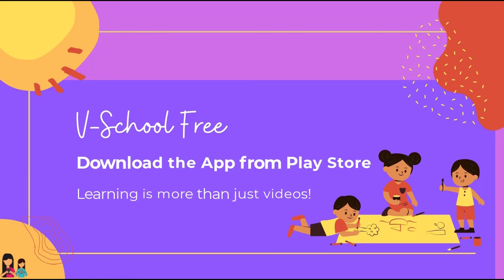8th | Science | Reflection of Light | प्रकाशाचे अनियमित परावर्तन | V-School